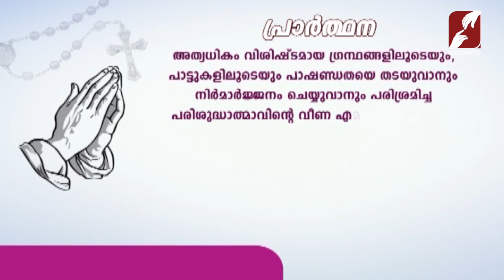അനുദിന വിശുദ്ധർ| St Ephrem |JUNE 9|DAILY SAINTS|CATHOLIC|CHURCH|GOODNESS TV